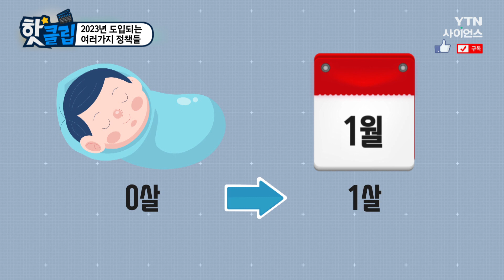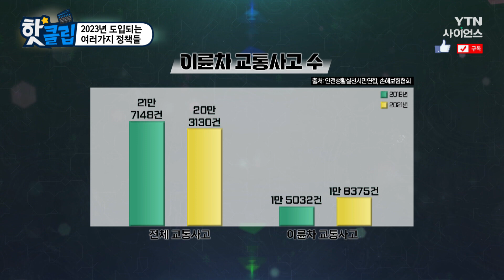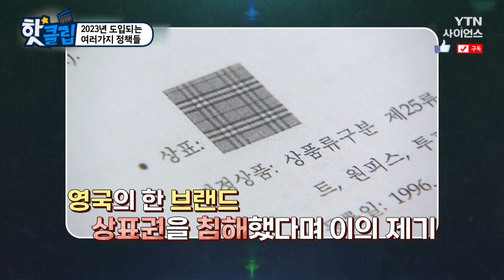[핫클립] 2023년 도입되는 여러가지 정책들 / YTN 사이언스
생후 1살 미만의 아동을 키우는
부모에게 지급하는 부모 급여,
사회적 혼란을 줄이기 위한 만 나이 통일법 등
2023년에 도입되고 바뀌는 정책들을 살펴본다.

2023년 도입되는 여러가지 정책들 / YTN 사이언스